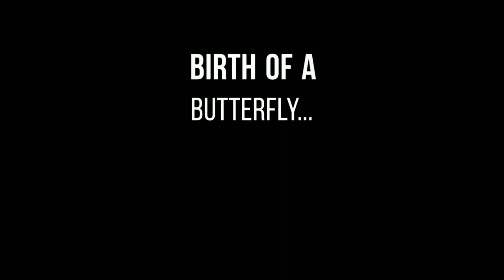Birth of a Butterfly -Teaser (Vlog coming soon)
Let's explore Life-cycle of a Butterfly - in particular Red Pierrot Butterfly in this video.

All butterflies have "complete metamorphosis." To grow into an adult they go through 4 stages: egg, larva, pupa and adult. Each stage has a different goal - for instance, caterpillars need to eat a lot, and adults need to reproduce. Depending on the type of butterfly, the life cycle of a butterfly may take anywhere from one month to a whole year.

Life Cycle of a Butterfly:
1. The First Stage: The Egg
2. The Second Stage: The Larva (Caterpillar)
3. The Third Stage: Pupa (Chrysalis)
4. The Fourth Stage: Adult Butterfly

Finally, when the caterpillar has done all of its forming and changing inside the pupa, if you are lucky, you will get to see an adult butterfly emerge.  When the butterfly first emerges from the chrysalis, both of the wings are going to be soft and folded against its body. This is because the butterfly had to fit all its new parts inside of the pupa.

When in the fourth and final stage of their lives, adult butterflies are constantly on the look out to reproduce and when a female lays their eggs on some leaves, the butterfly life cycle will start all over.

Photography Gear I use:
My DSLR: Canon EOS 600D:
My DSLR Lens1: Canon EF 100-400mm (the versatile beast)
My DSLR LEns2: Canon EF 50mm prime f1.8 (For those surreal DOF landscape photos)
My DSLR Lens3: Canon EF 18-135 (Best in class Landscape Photography lens)

Enjoy the beauty of nature and all the beautiful things around us.  Have fun watching.. Cheers..